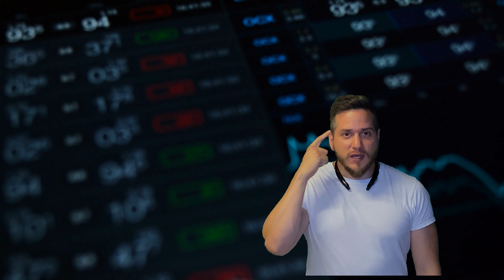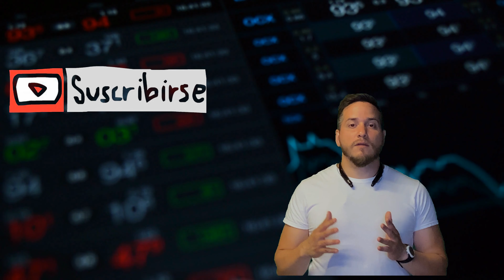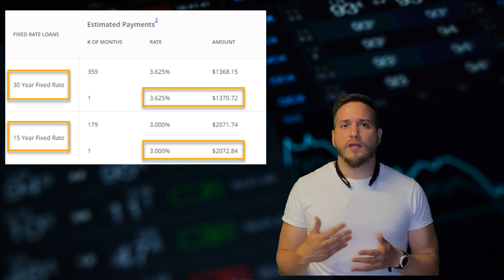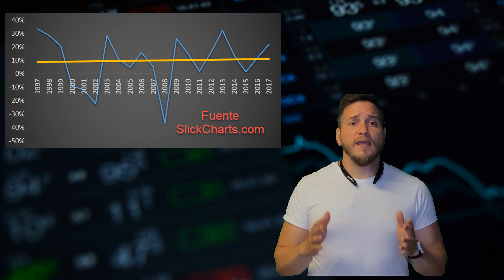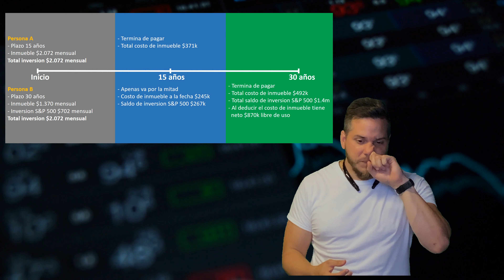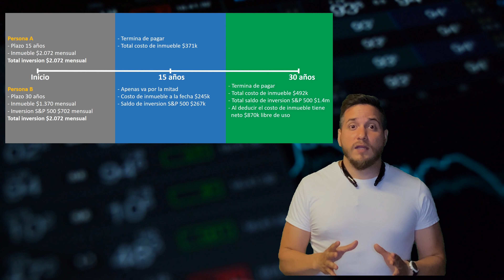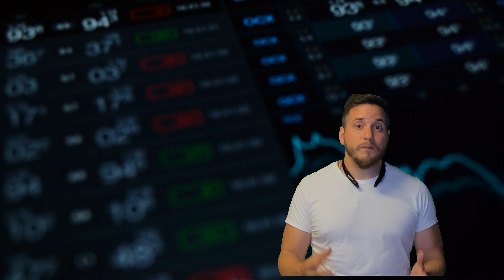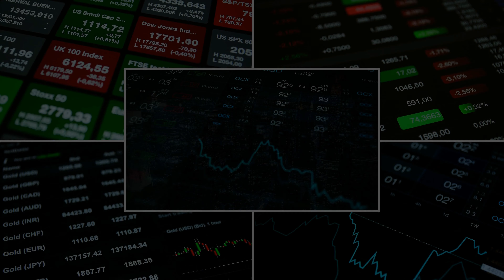¿Cuando pagar tu Inmueble, 15 o 30 años??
Hola, bienvenid@ otra vez a 123 Finanzas, en este video te muestro claramente el beneficio de diversificar en tus inversiones, sea cual sea que hagas, en este caso un inmueble. Aca te muestro un ejemplo ilustrativo de cómo dos personas con el mismo capital logran totalmente diferentes niveles de retorno.

Espero que lo disfrutes y te siga ayudando a aprender más sobre el mundo de inversiones y finanzas.

Déjame tus comentarios y feedback. Ademas, buscame en Instagram haciendo click abajo y sígueme porque la cantidad de información que comparto es super buena y educativa en materia de finanzas, trading e inversiones.

Daniel